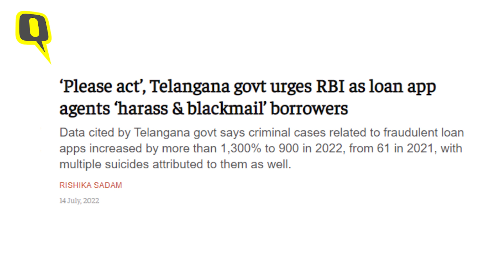Loan App Fraud: Loan App के फर्जीवाड़े (Fraud) से कैसे बचें? ।Quint Hindi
Loan App Fraud:  कई कंपनियां ऐप के जरिए लोगों को फटाफट लोन मुहैया करवा रही हैं. इसे instant Loan App कहते हैं. इसके जरिए सस्ते में लोन देने का दावा किया जाता है. लेकिन अब कई सारे ऐप फर्जी भी हैं, तो कैसे इन फर्जी ऐप को पहचाने और कैसे फर्जीवाड़ा होने से बचें? समझिए इस वीडियो में.